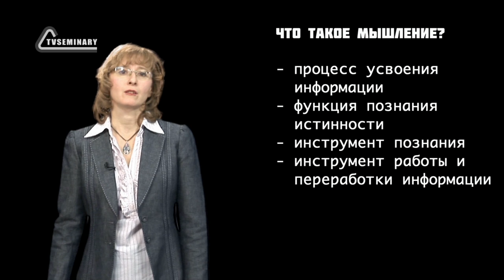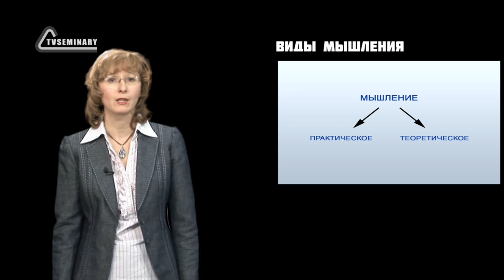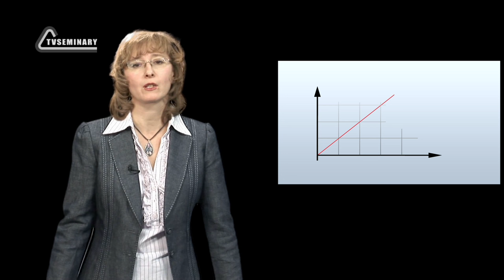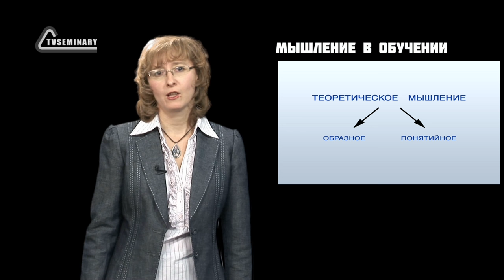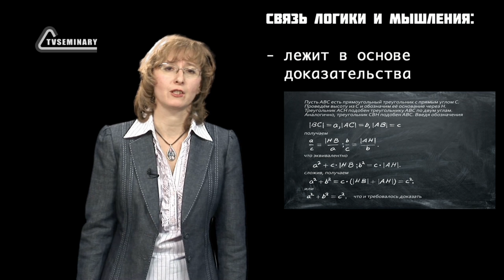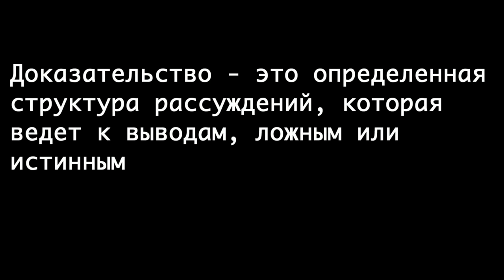GS501 M2 W3 L01 Мышление и логика